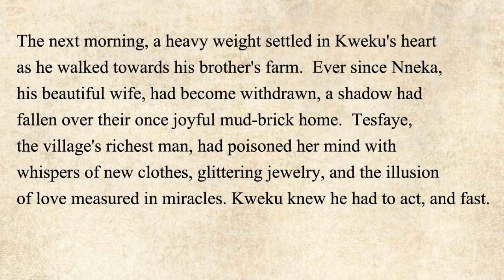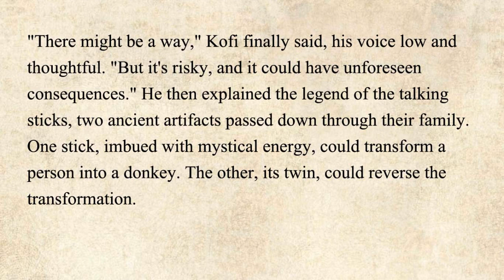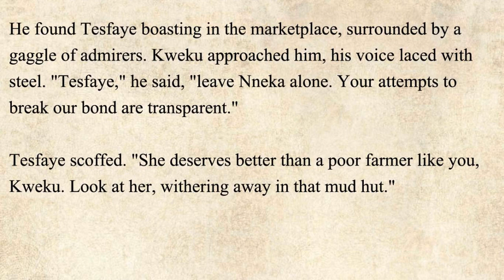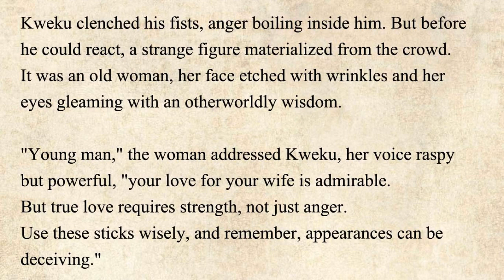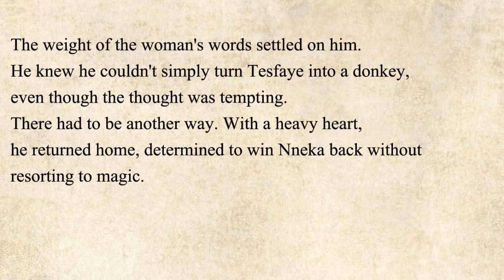A Test Of Love Romantic English Story